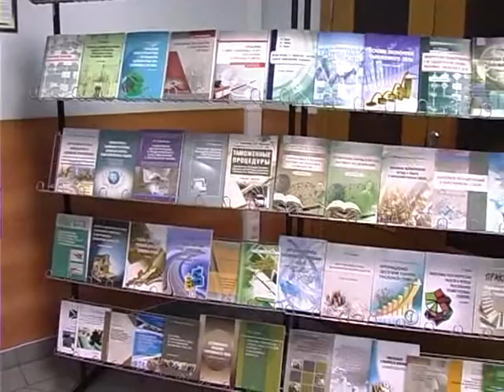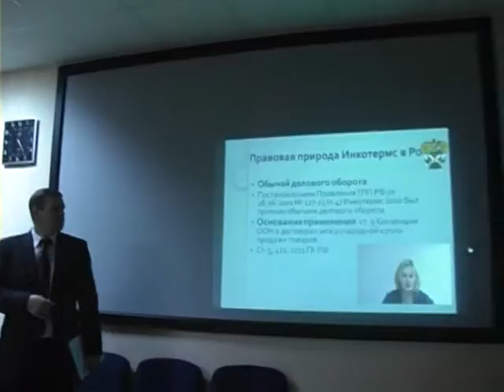REKTOR UNIVERZITETA U NIŠ POSETI RUSKOJ CARINSKOJ AKADEMIJI